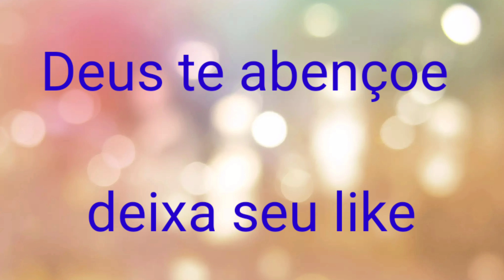MELHORES FOTOS DE JADE PICON 2022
quer emagrecer?
eliminar 10 kilos em 30 dias?

melhores fotos